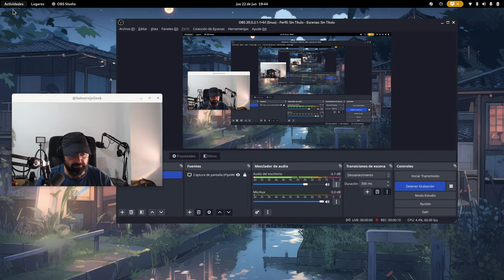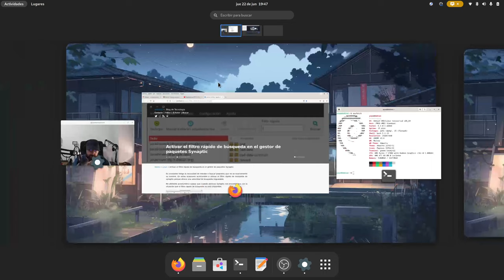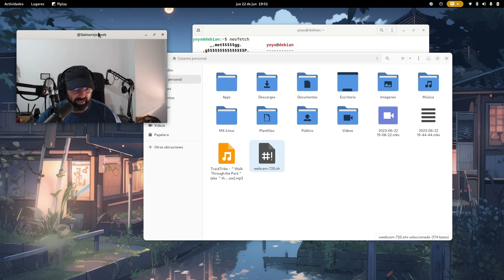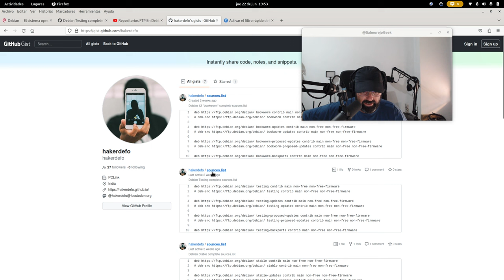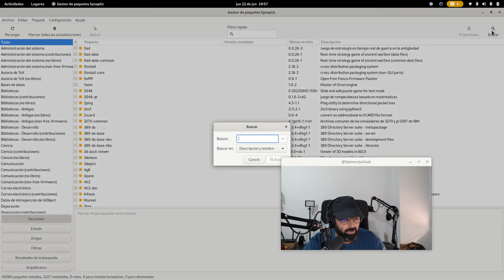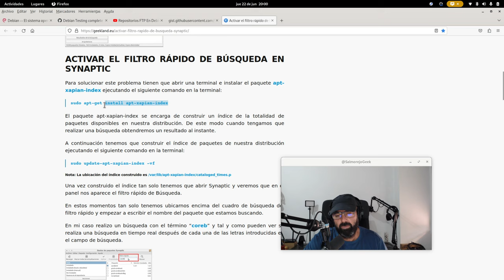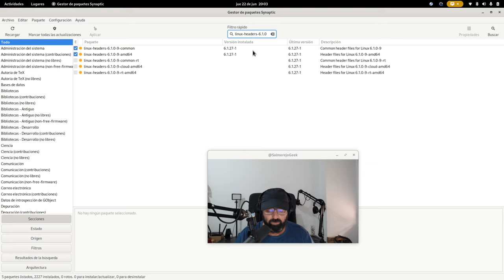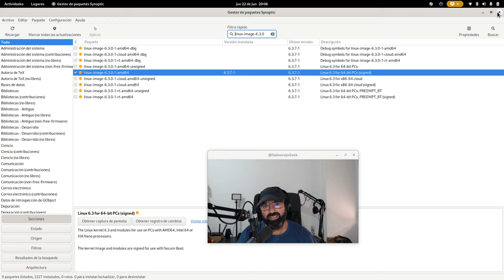Cómo activar el filtro rápido de búsqueda en el gestor de paquetes Synaptic en Debian 12 y demás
Hoy vamos a ver cómo activar el filtro rápido de búsqueda en el gestor de paquetes Synaptic en Debian 12, demás versiones y en las basadas como Ubuntu, basadas y familia como Linux Mint etc. Cualquier distro con Synaptic en sus repositorios.

- Activar el filtro rápido de búsqueda en el gestor de paquetes Synaptic
- Música libre de TrackTribe @TrackTribe